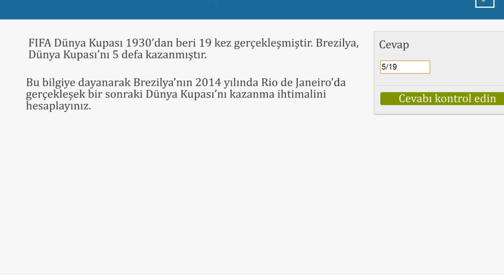Örnek: Spor Olaylarında Olasılık Hesaplamaları (İstatistik ve Olasılık / Olasılık ve Kombinatorik)